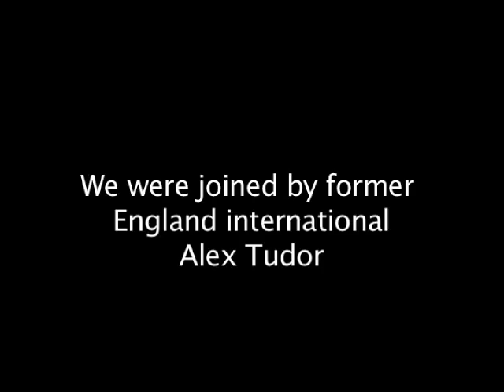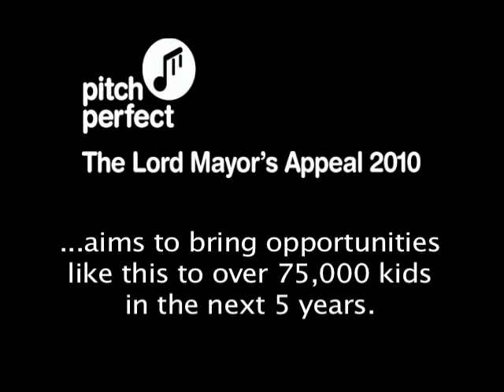StreetChance comes to the City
June 22nd 2010: Kids from the William Patten Primary School in Hackney come to play cricket where nobody has played the sport before - smack bang in the centre of Broadgate Arena.

The reason they were playing was to show what cricket means to them and the enthusiasm they have for the sport. It was to show the City what the Lord Mayor of London is supporting through 2010 via Pitch Perfect.

Pitch Perfect aims to bring opportunities to young people from all over London, aiming to reach 75,000 people over 5 years. See what you can contribute on our website.

Music is 'The Gypsy's Violin' composed by Jeff Moore and performed by the LSO On Track musicians.